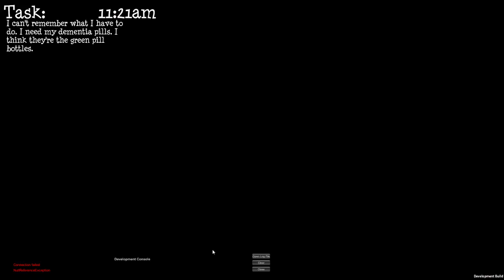Playing Granny Simulator with friends 31.01.2021